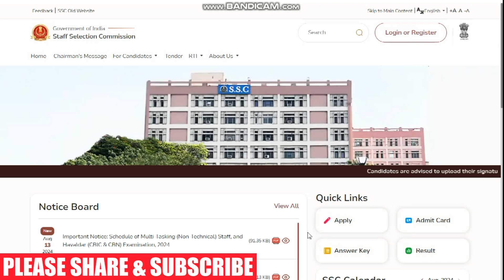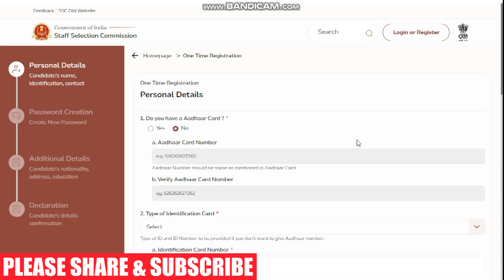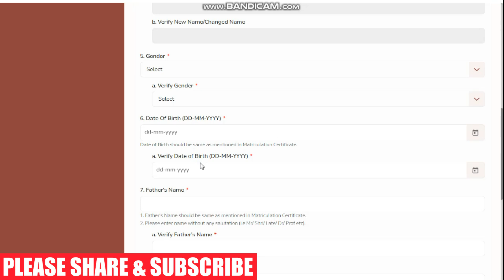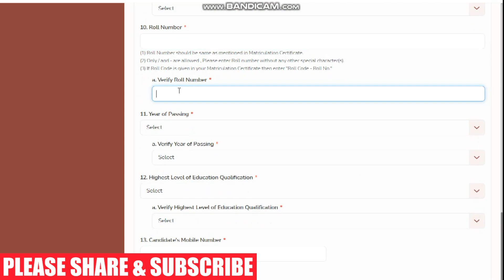how to apply for stenographer job | ssc# | staff selection commission | ssc 2024